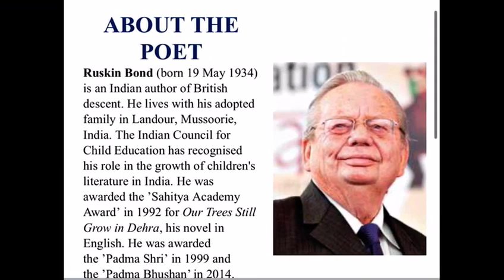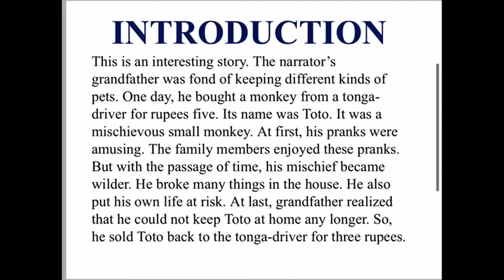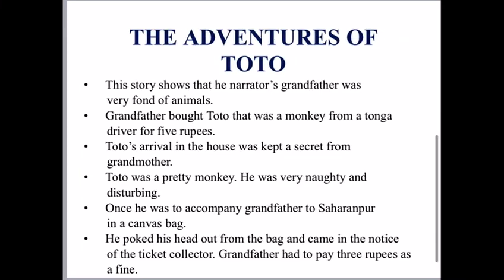09 English CH 02 The Adventures Of Toto Video 01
09 English CH 02 The Adventures Of Toto Video 01